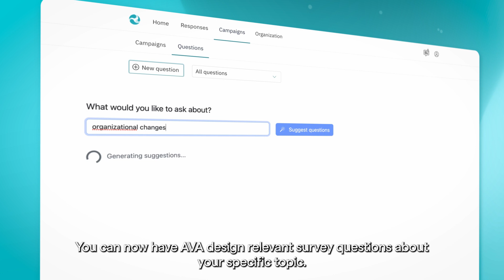Meet AVA 2.0 - the next generation in generative AI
More game-changing generative AI releases for Haiilo’s employee communications platform! Thanks to AVA in search and AVA in Survey Creation the users will have access to superior information retrieval and an improved method for collecting employee feedback.